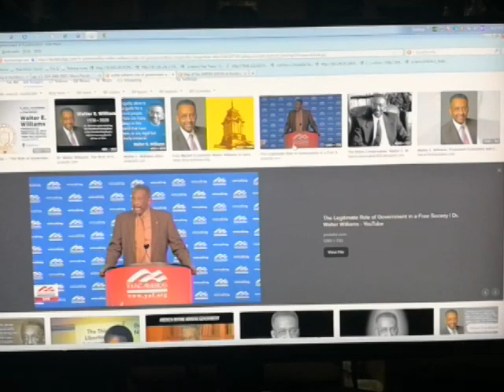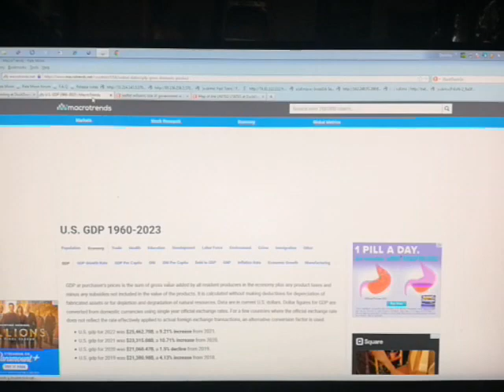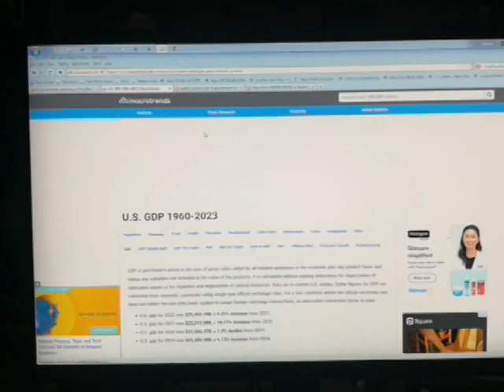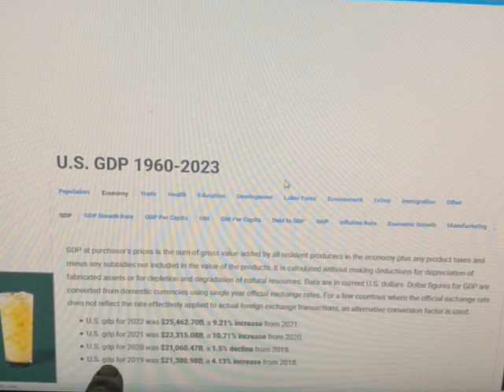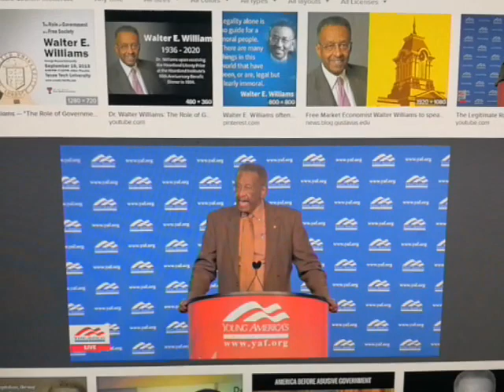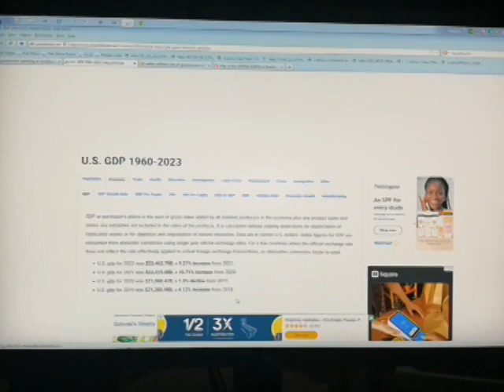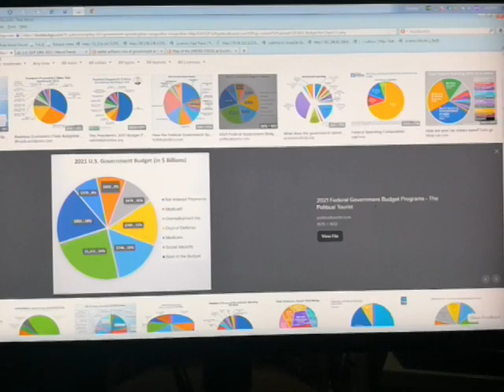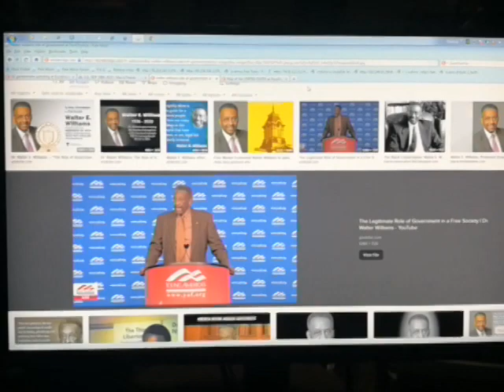Walter Williams Solution to OUT of CONTROL Government Spending!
I believe that our Government Spending has gone out of control and in this video I go over what Walter Williams spoke of in his Lecture "The Legitimate role of Government in a FREE Society ".